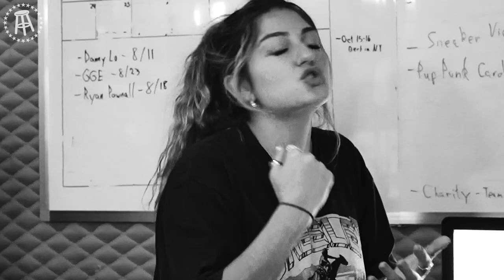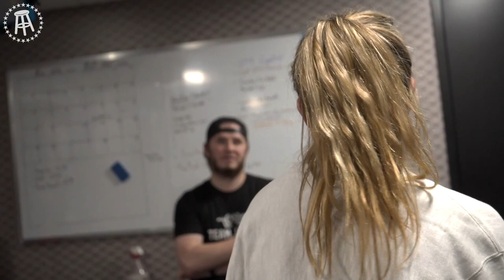Jackie Goes Full Diva While Participating in Surviving Barstool - KFC Radio Vlog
Behind the scenes of Jackie's experience on Surviving Barstool.